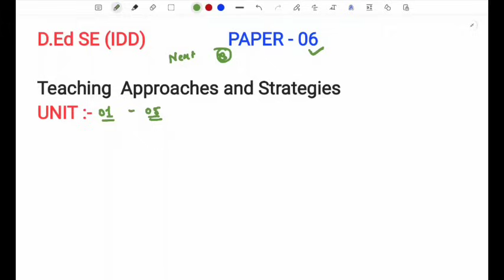D.Ed Special Education (IDD) | Paper 06 | Unit 01 revision | 1st Year Students